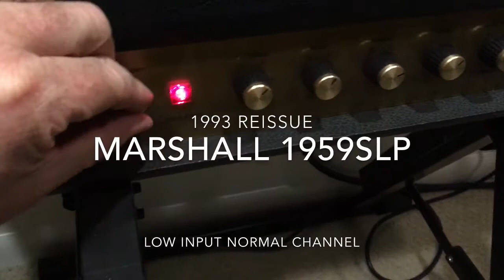Skreddy P19 demo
EBMM Albert Lee HH through Divine Noise cables to Skreddy P19 pedal to Marshall 1993 reissue 1959SLP set clean (low input normal channel) to THD Hot Plate with -8dB attenuation to Scumback BM75 100 Watt speaker. Mic’d with an AUDIX i5 to iRig adapter to iPhone.